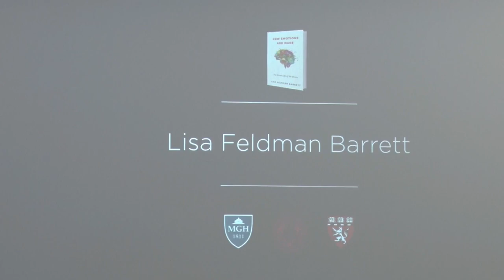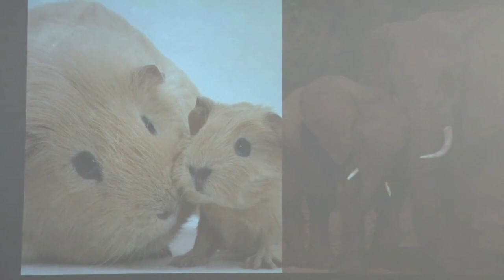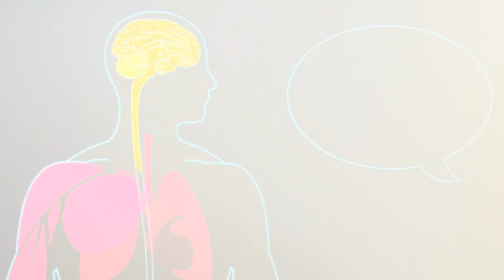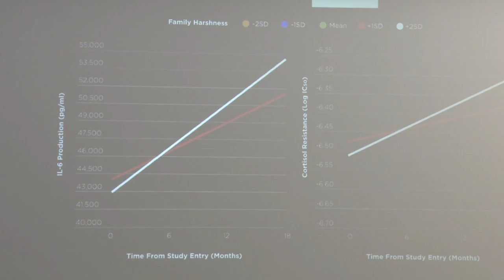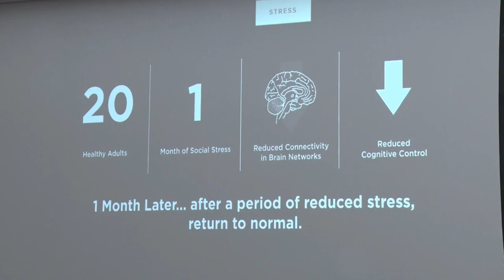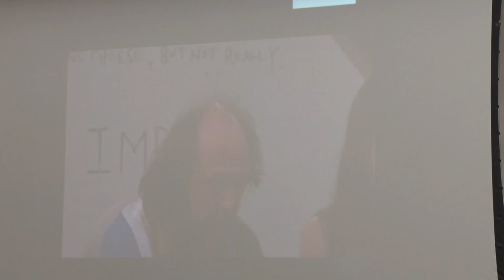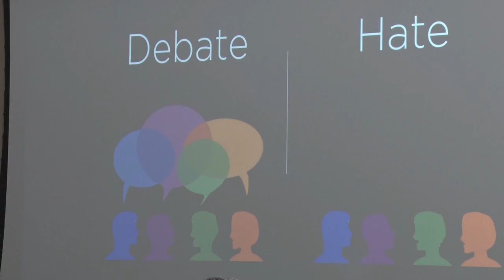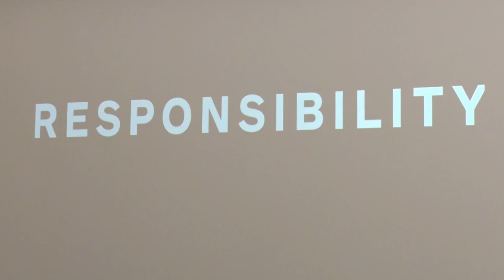Burack Lecture Lisa Feldman Barrett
Burack Lecture: Why Words Matter, Lessons From Neuroanatomy - Lisa Feldman-Barrett PhD